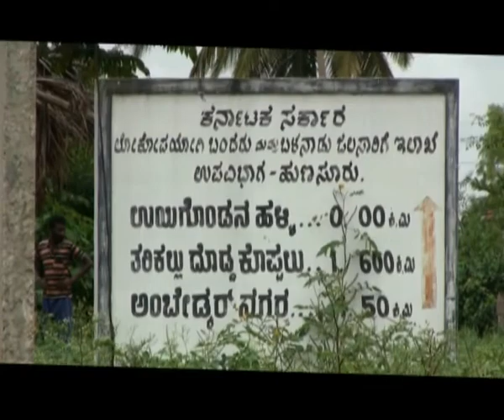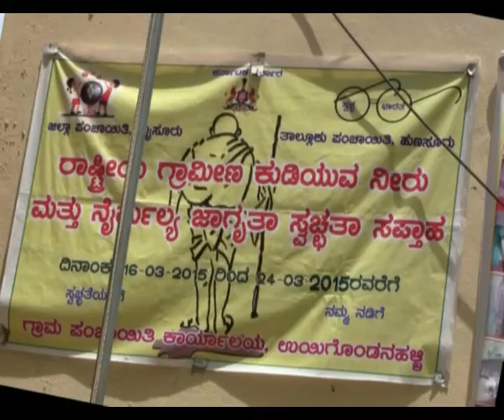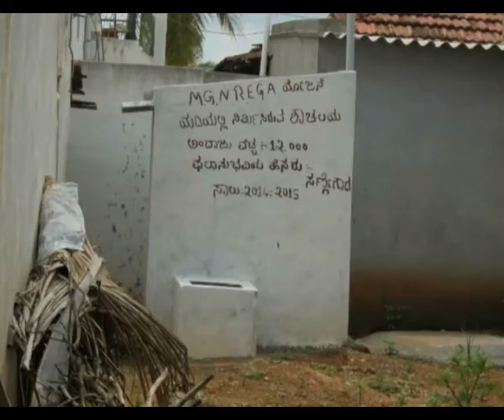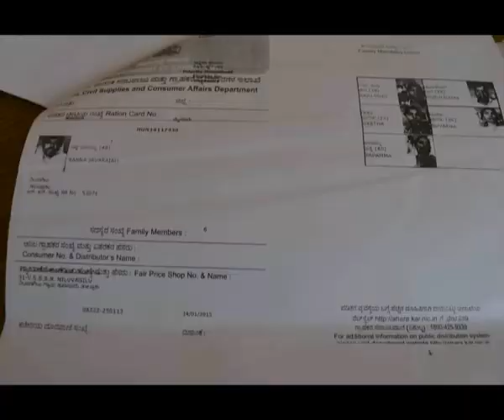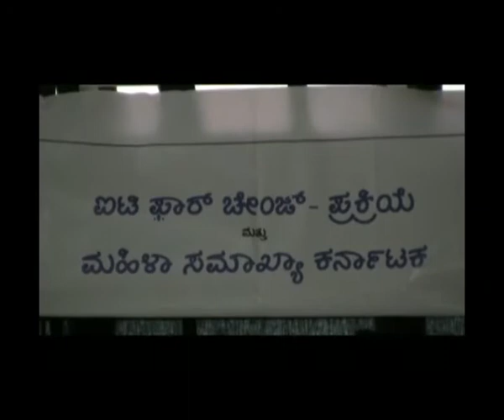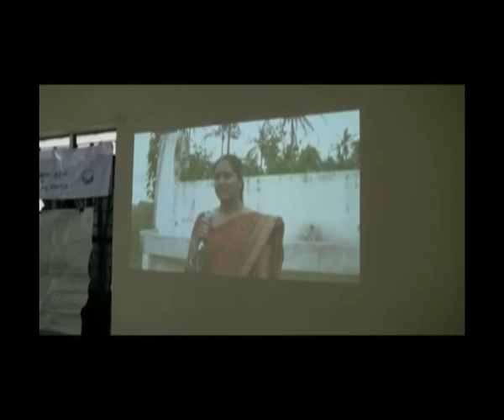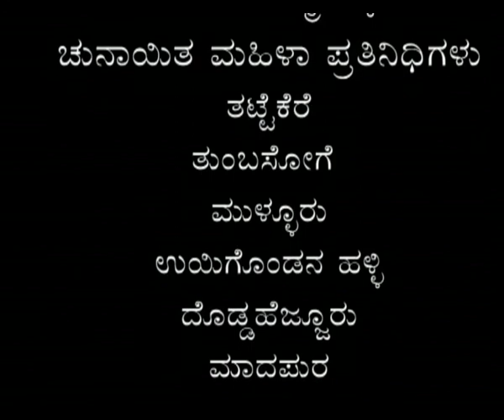Nodu Sakhi - Episode 2